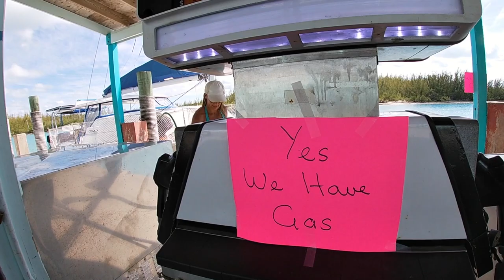SV Freedom Ep 15 - Kiteboarding and Spanish Wells!!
In this episode John launches his kite for the first time from our Achilles dinghy boat & then we explore beautiful Spanish Wells at the top of Eleuthera, Bahamas! Be sure to watch all the way up to the end...Marley falls off the dinghy!!! 😱😰